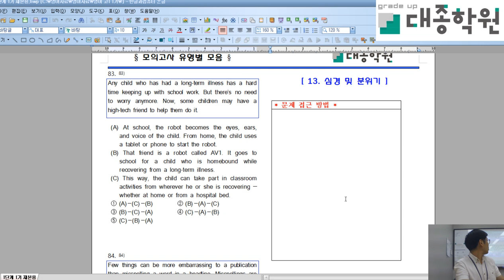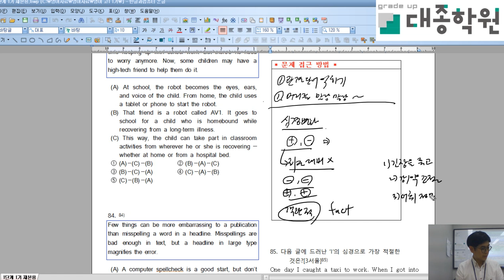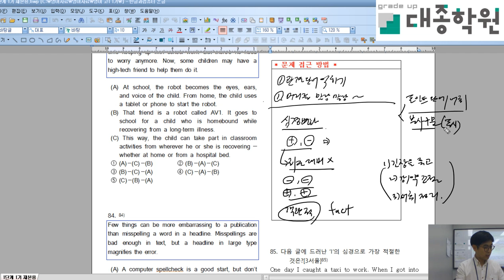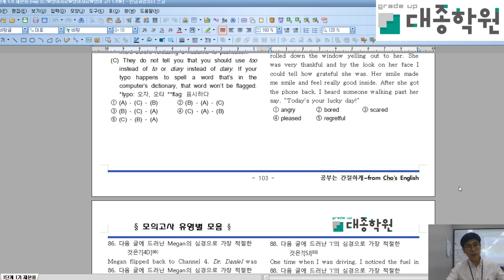고등 1단계 1기 유형독해분위기 2019 05 23 20 20 53 99